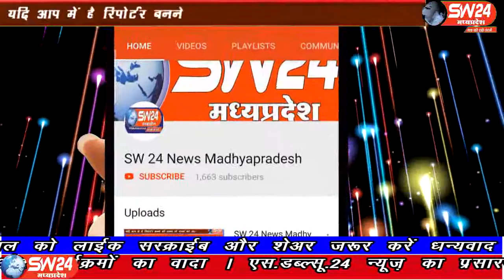sw24news khargone, 11.08.2019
खरगोन शहर के बिस्टान रोड स्थित शासकीय महाविधालय के समीप रोड पर अचानक एक पेड़ के धरासाई होने से एक युवक-युवती बाल बाल बचे हैsw24news